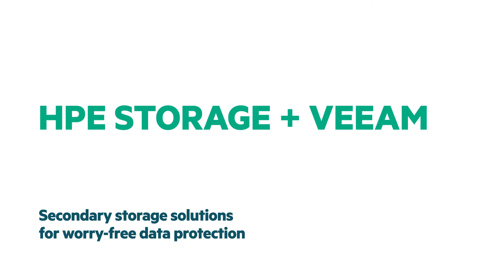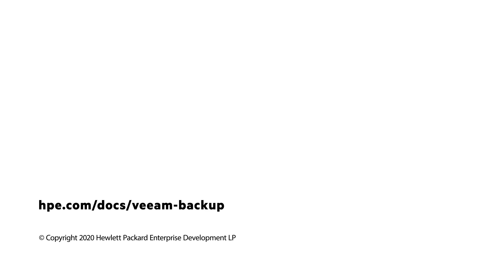HPE Secondary Storage + Veeam: Worry-free Data Protection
Learn the benefits of integrating primary storage snapshots in backup jobs, and how the integration of Veeam with HPE Apollo and HPE Nimble Storage snapshots helps protect customers’ environments.